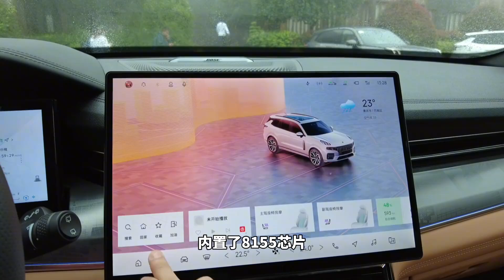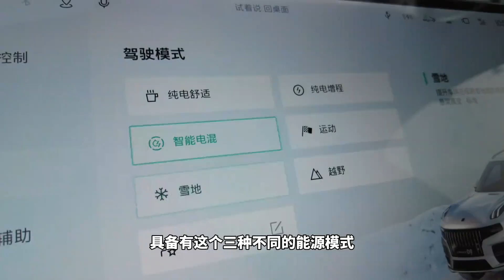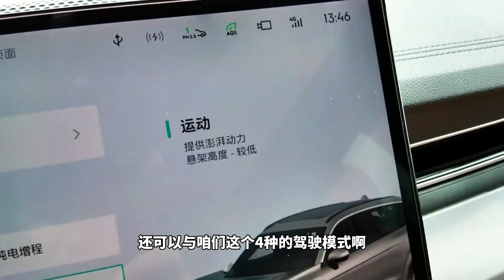领克09 EM P配置升级动力强劲 配双腔空气悬挂 舒适性强更稳定